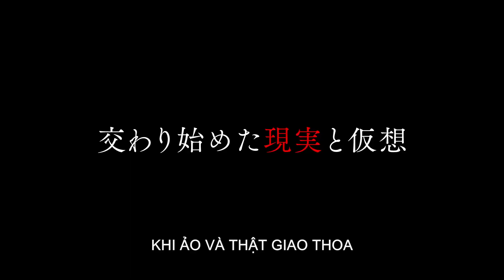HOẠ QUỶ I Dự kiến khởi chiếu 22 09 2023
Nhà khoa học thiên tài Tomohiko Kataoka được trưởng nhóm nghiên cứu Synthekai VR yêu cầu tham gia cùng họ trên Đảo Abominable. Ở đó, họ đã tạo ra một không gian ảo cho toàn bộ hòn đảo và họ muốn Tomohiko sử dụng các kỹ thuật tiên tiến của mình để nâng cấp dự án. Tuy nhiên, khi Tomohiko đeo kính VR và bước vào thế giới ảo, trời đột nhiên trở nên tối tăm và một người phụ nữ bí ẩn xuất hiện. Những cái chết bí ẩn xảy ra với nhân viên công ty công nghệ VR. Có một nỗi sợ hãi chưa từng có đang chờ đợi giữa thực tế và thế giới ảo.